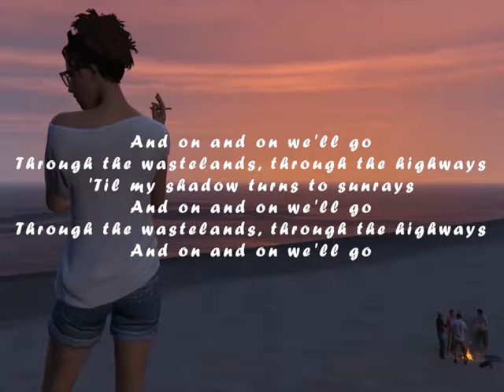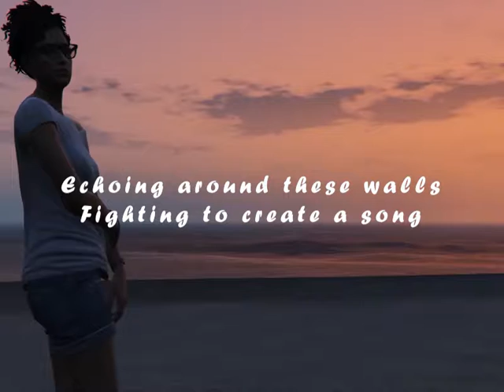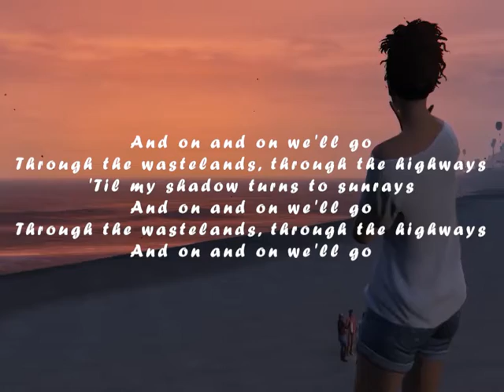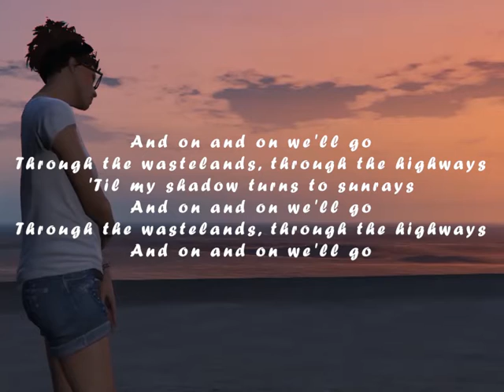Cartoon On & On NCS Release Lyrics[GMV]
Music In This Video - Cartoon On & On [NCS Release]